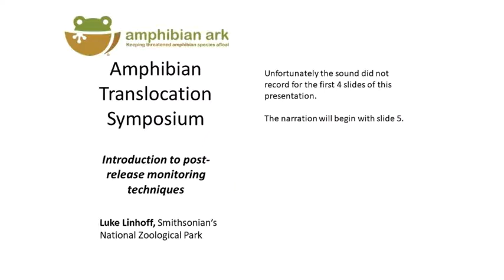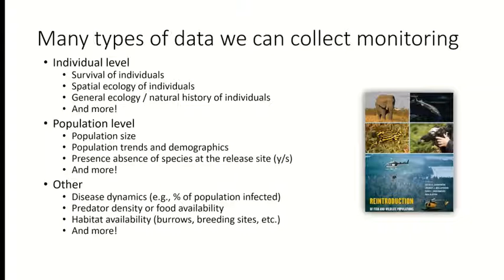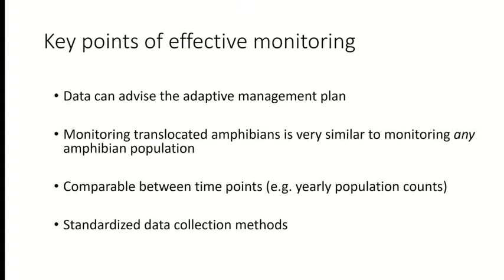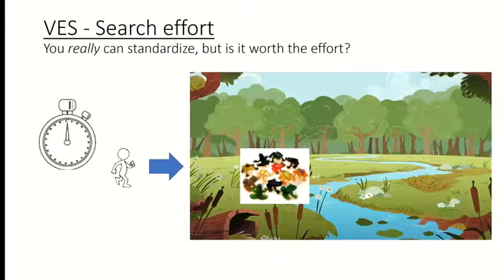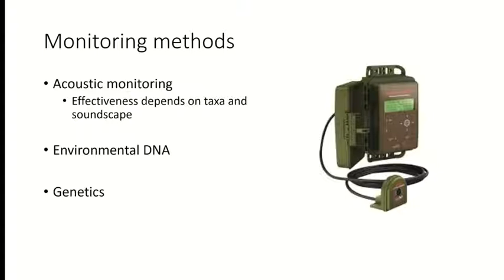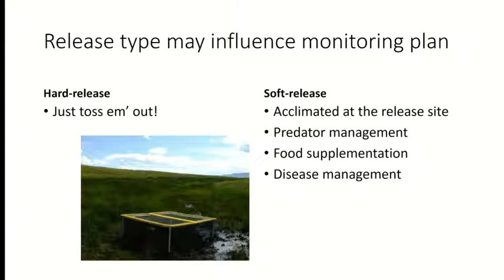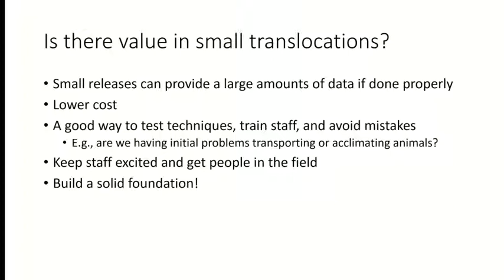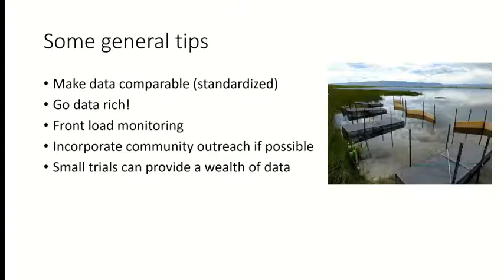Introduction to post release monitoring techniques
Presented by Luke Linhoff

Post-release monitor is an imortant component of any translocation since it helps measuring the success of the program. This presentation discuss different amphibian post-release monitoring techniques.